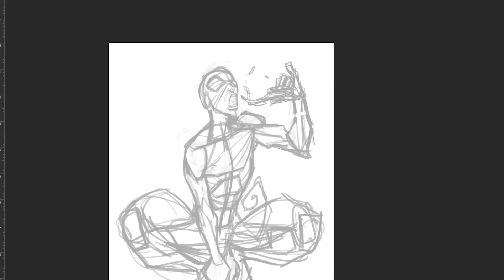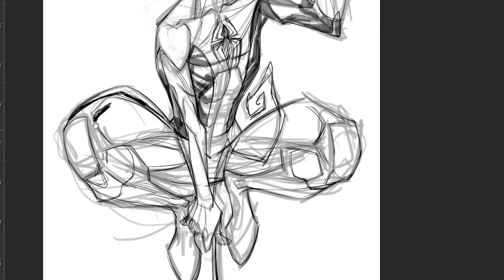NYCC Spider-Man Commission by Khary Randolph - Marvel Quickdraw